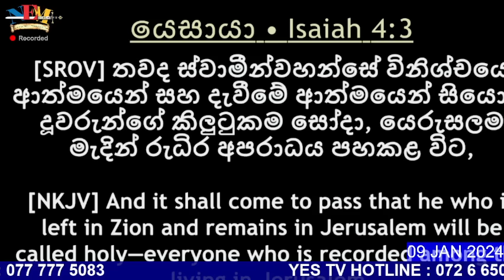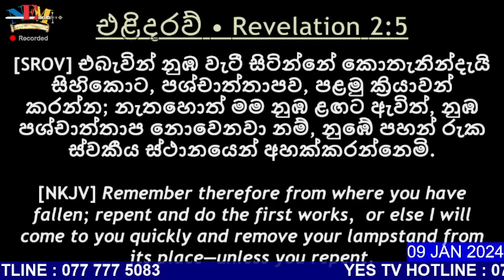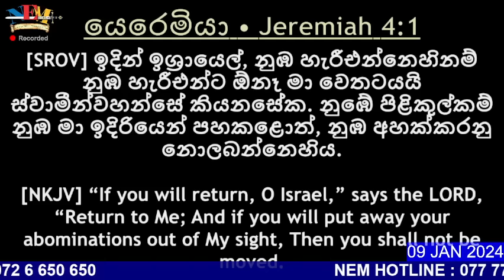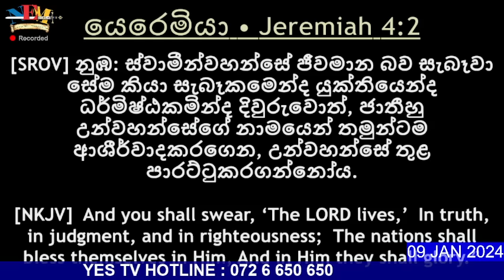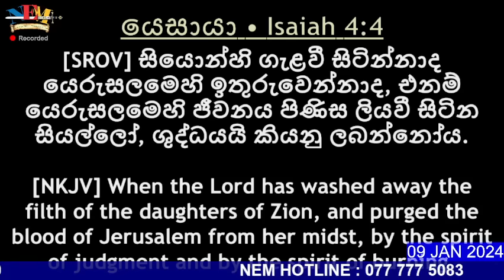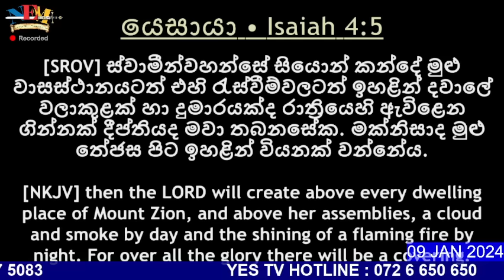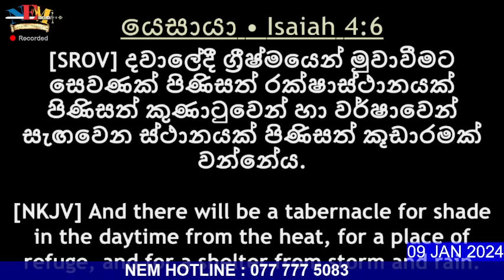"සියොනයට ඉහලින් තැබූ වළාකුල හා ගිනි ටැඹ - 1 කොටස" කතා බහ - 09.01.2024